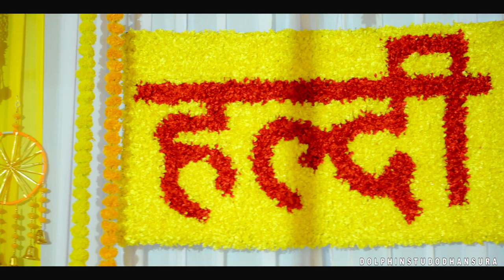Aavani & Manan Aniyorkampa